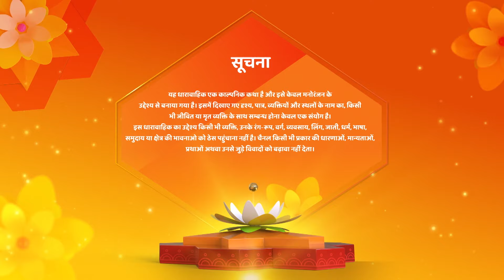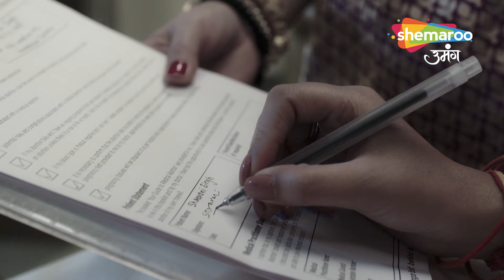Shravani | श्रवणी | Kya Chandra Maar Degi Shravani Ko | Latest Full Episode | Hindi Tv Serial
Director : Ravindra Gautam, Amar Varpe
Language : Hindi
Theme : Drama

o Watch Shemaroo Umang on the networks:

 Tata Play : 1230
 Freedish : 20
 Airtel : 529
 Dish Tv : 1212
 D2H : 1483
 GTPL : 474
 DEN : 808
 Hathway : 518
 NXT Digital : 244